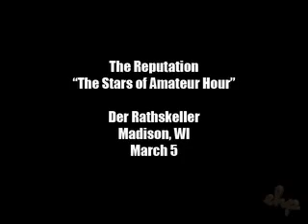The Reputation: "The Stars of Amateur Hour"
Of all the upper midwest indie rock bands that visit Madison regularly, the Reputation really should have the best reputation of all. The Chicago band drives up I-90 a couple times a year to play free shows on campus and are really crowd-friendly onstage and off. The only problem is -- and I don't know if they bring their own sound guy along or not -- their mix is always completely fucked up, usually leaving the vocals totally washed out. Literally every time I've seen them, a couple songs have had no audible vocals, and only half the set is mixed decently. It's too bad, because they put on a pretty tight, energetic show and a lot of it just gets lost.